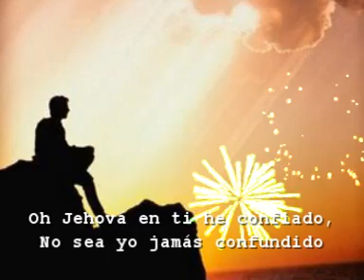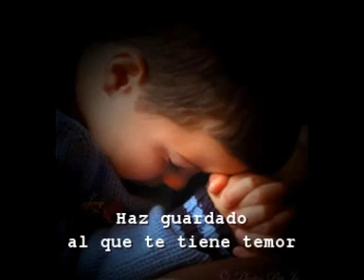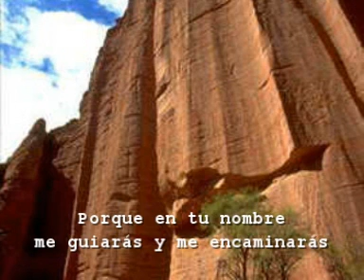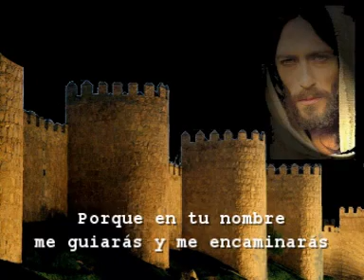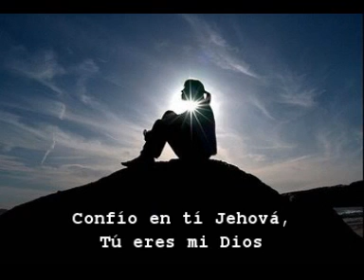Mi Roca y mi Castillo - Roberto Orellana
Mi roca y mi castillo es una canción que resalta lo cuán importante es Dios en nuestras vidas como el único que puede ayudarnos y fortalecernos.
Esta canción revela a quien es el amparo del creyente en todo momento y circunstancia. Sin duda es un tema profundo que al escucharlo, el corazon se llena de profunda alegría.